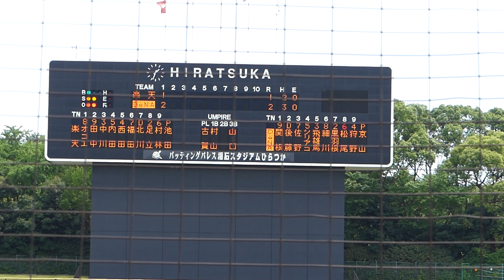2017年7月2日 イースタンリーグ 横浜DeNA － 東北楽天 松尾選手 タイムリーヒット【Yokohama db専用動画複製・転用禁止】